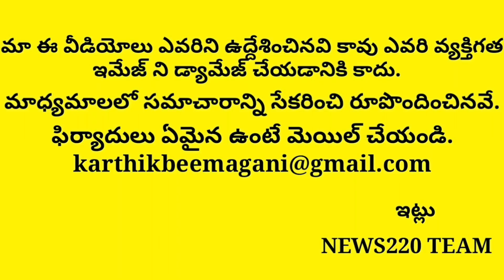Latest News | Ys Jagan | News220